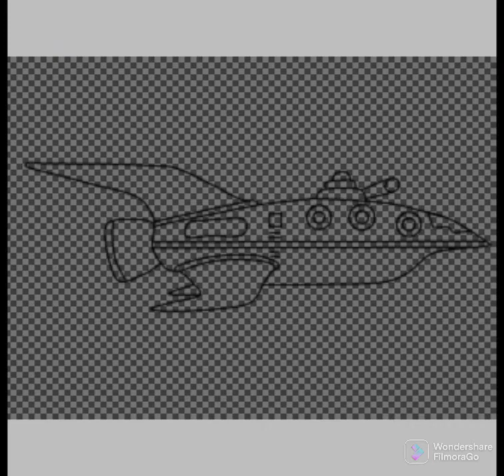[Planet-Forze-Ostrony]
esta es la nueva nave construida en la estación Solaris nave llamado (Planet-Forze-Ostrony) la serie original es futurama de 1999 o 2000